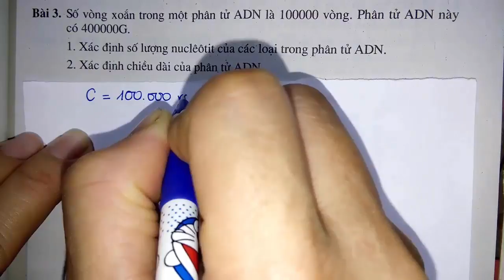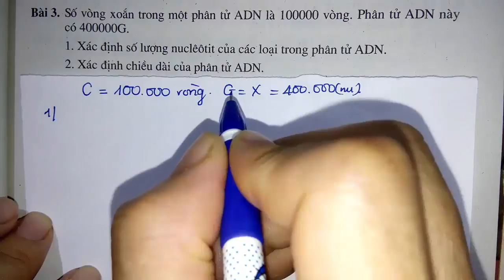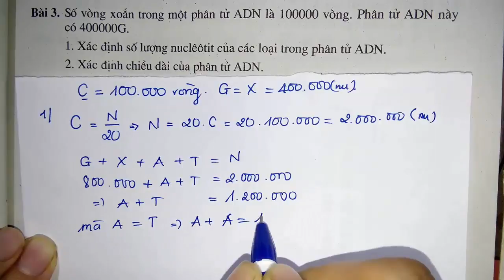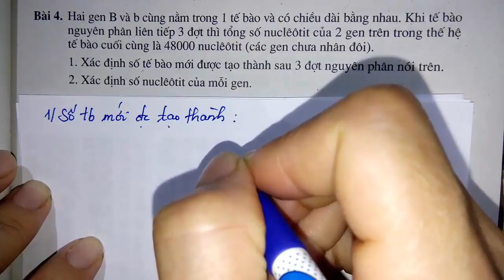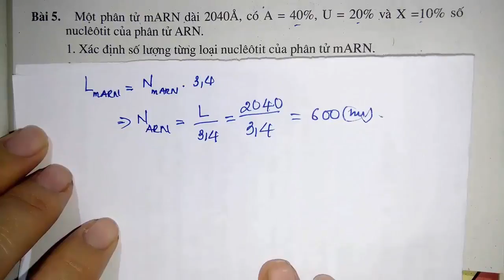Sinh học lớp 9 - Sách bài tập - Phần 3 - ADN và Gen - Tiết 2